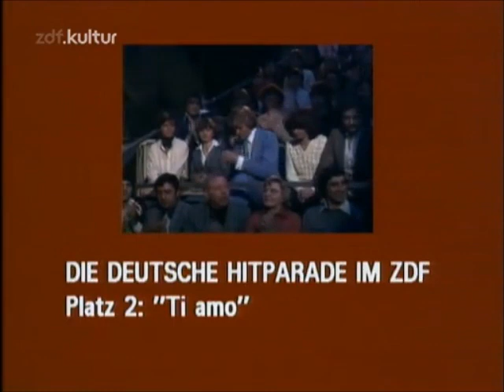Howard Carpendale - Ti Amo (ZDF Hitparade 06.03.1978)